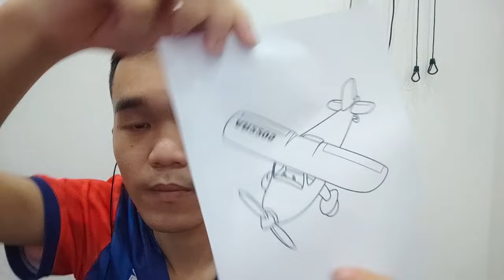How to draw and color a simple plane - Learn to color easily